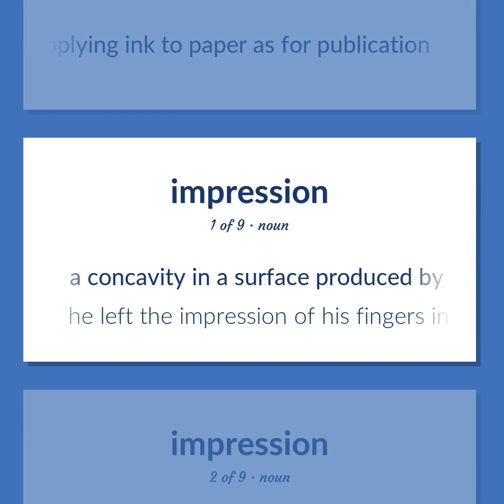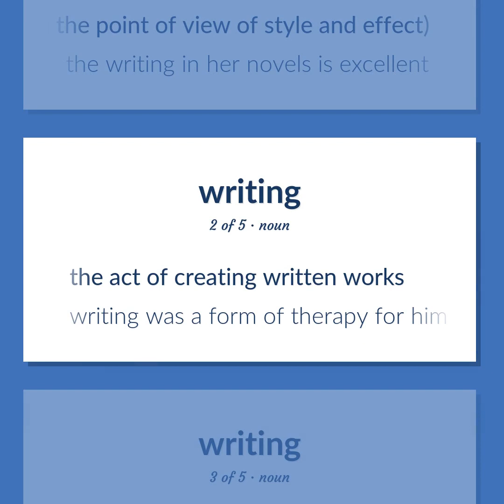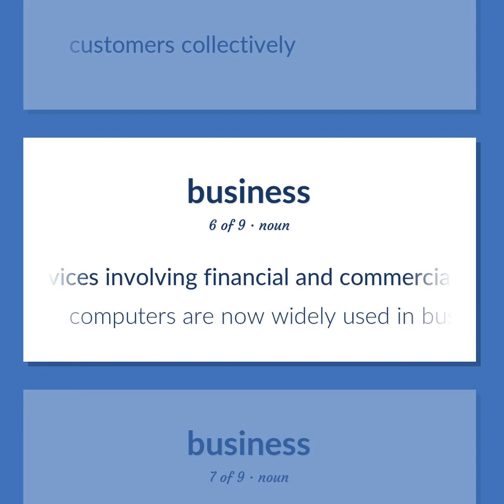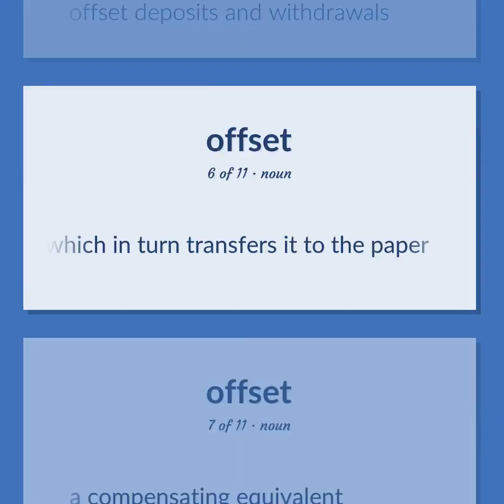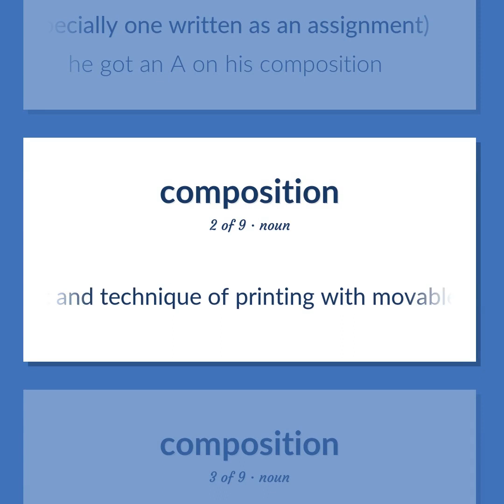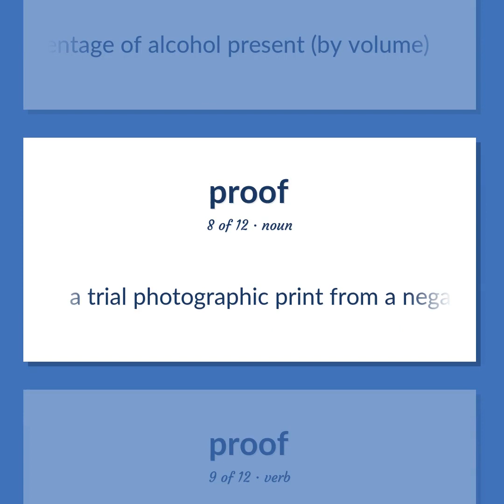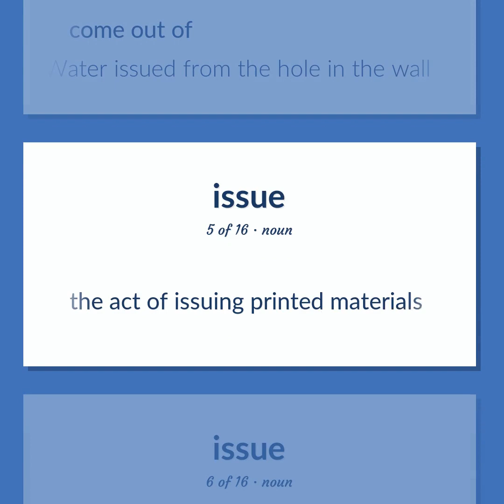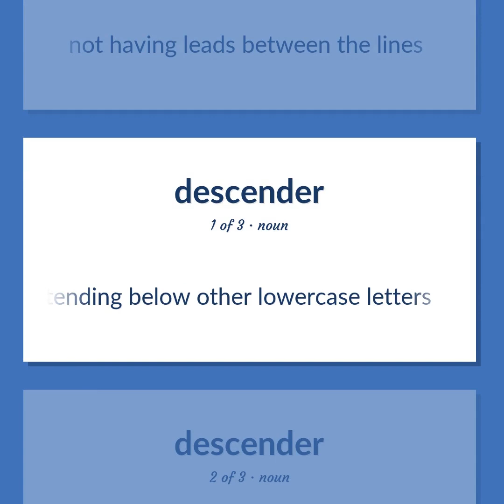Printing - 116 English Vocabulary Flashcards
PRINTING meaning. Following our free educational materials, you learn English in a great way with ease and efficiency.